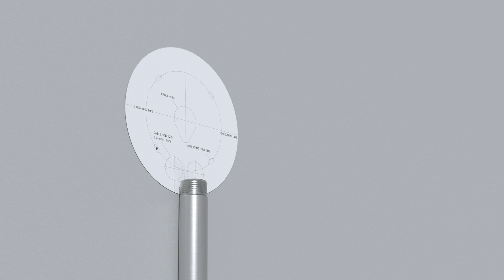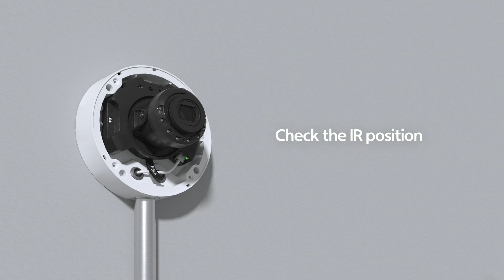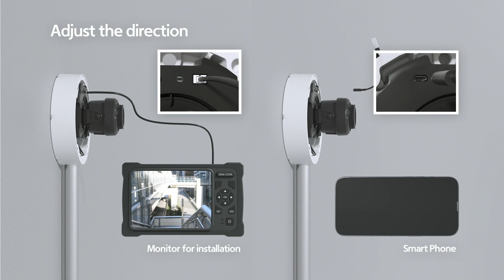X plus Dome & Vandal ｜ 3D Installation Guide